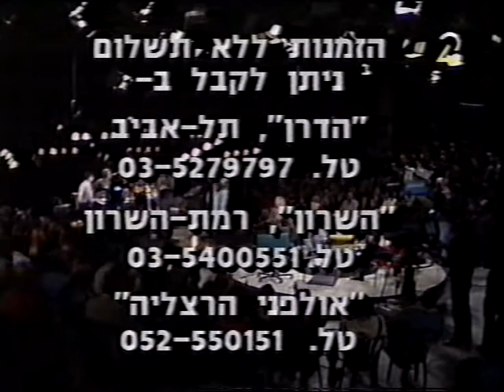ליושינקה - מיכל טל (קליפ סיום בתכנית "בשידור חי עם דן שילון", 1993)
מילים: דן אלמגור
לחן: עממי רוסי
שם השיר במקור: Lyushinka (Russia)
מתוך: "בשידור חי עם דן שילון", ערוץ 2, 1993

השיר הגיע לארץ בזכותה של נחמה הנדל,
שביצעה אותו ברוסית בהופעותיה שהוקדשו לשירי עמים.
במקור זהו שיר אהבה של נערה המחכה לאהובה אליושה,
אבל דן אלמגור, שכתב את הנוסח העברי עבור המופע:
"השטן ואשת האיכר", הפך את הנער אליושה לנערה ליושינקה,
מה שלא הפריע לשיר לזכות להצלחה עצומה בארץ...

הנה, הנה גגות הכפר
מכאן לפני שנים נלקח
סוף סוף הוא שב הביתה
אחרי שנים רבות כל כך.

ליושינקה, ליושינקה
הו היכן את ליושינקה
הוא שב אליך ליושינקה
מדוע לא חיכית לו?

הוא שב והוא שונה כל כך
פניו חיוורות ומצולקות
כי את הבטחת לו לחכות.

ליושינקה, ליושינקה...

כשהוא הוזמן לחקירה
היה עדיין איש צעיר
מאז לחש כל לילה
את שמך למול גדרות סיביר.

ליושינקה, ליושינקה...

היו שלום גגות הכפר
הוא שוב יוצא הרחק מכאן
עומד על אם הדרך
לאן ילך עכשיו לאן?